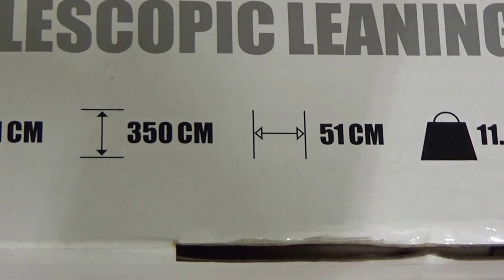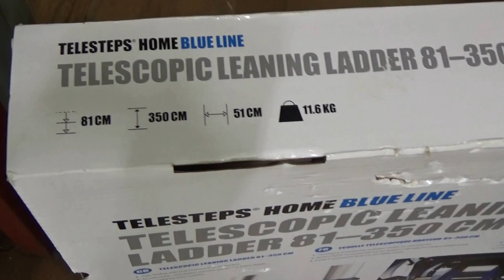3.5m , 알루미늄사다리, 사다리, 알미늄사다리, al사다리, 스텝사다리, 공구몰닷컴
안녕하세요 스탭사다리 궁금한점 있으시면 1:1 게시판 문의글 남겨주시면 빠른 답변드립니다 고객님 위한 정보, 도움될수 있는 신선한 정보 스탭사다리, 전장 3.5m 입니다 펴고, 접을때 안전하고 , 이동이 용이하며, 유럽에서 생산한 사다리입니다.
감사합니다